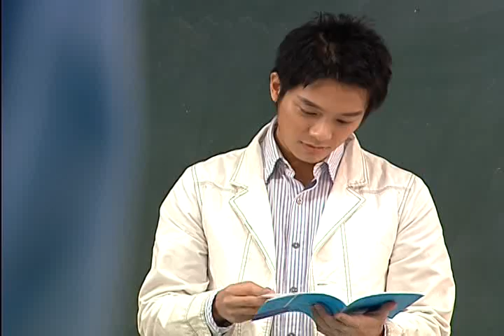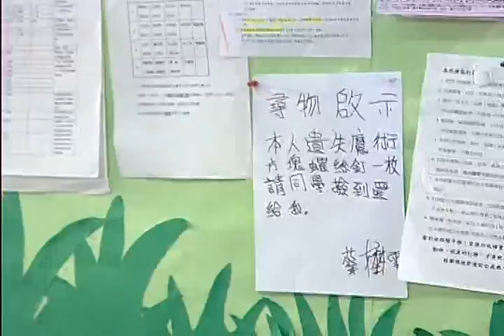青春orz-合作篇-小小螺絲釘.part-1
品德教育心系列